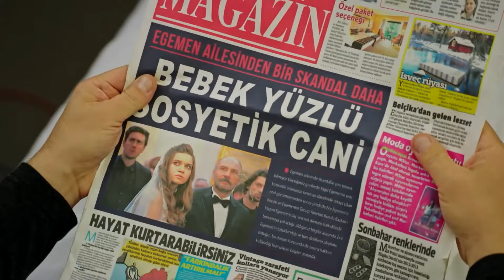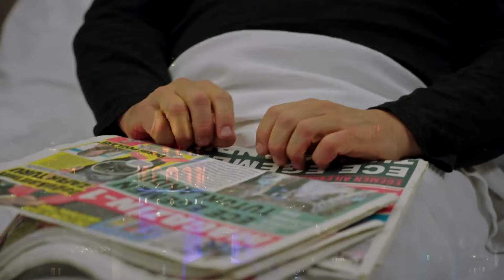Yağız Quiere Enfrentarse A Gökhan - La Señora Fazilet y Sus Hijas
Yağız Quiere Enfrentarse A Gökhan - HABLEMOS DE LA VERDAD

Producción: Avşar Film
Guion: Sırma Yanık
Dirección: Murat Saraçoğlu

Protagonistas:
Fazilet Çamkıran: Nazan Kesal
Hazan Çamkıran: Deniz Baysal
Ece Çamkıran: Afra Saraçoğlu
Hazım Egemen: Mahir Günşiray
Güzide Egemen: Gülsen Tuncer
Yağız Egemen: Çağlar Ertuğrul
Sinan Egemen: Alp Navruz
Gökhan Egemen: Tolga Güleç